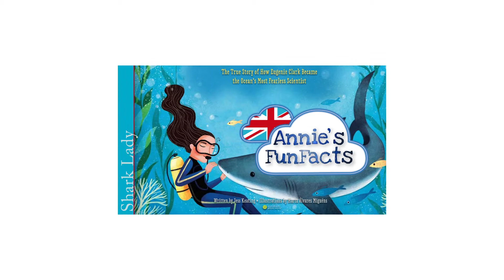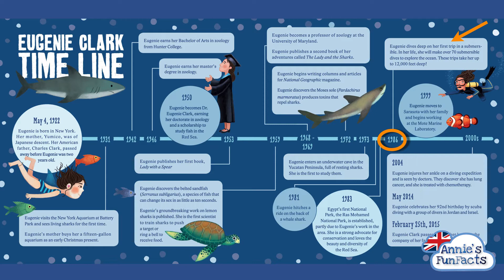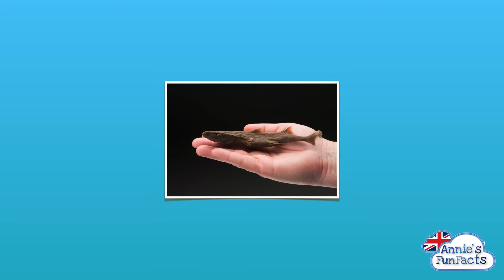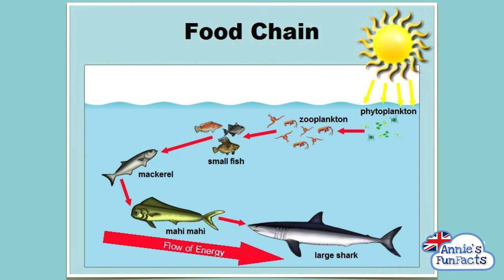Shark Lady - Fun Facts (based on the book by Jess Keating)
One of New York Times' Twelve Books for Feminist Boys and Girls!
This is the story of a woman who dared to dive, defy, discover, and inspire. This is the story of Shark Lady. One of the best science picture books for children, Shark Lady is a must for both teachers and parents alike!
An Amazon Best Book of the Month
Named a Best Children's Book of 2017 by Parents magazine

Shark Lady: The Daring Tale of How Eugenie Clark Dove Into History by Jess Keating, illustrated by Marta Alvarez Miguens
40 pages, Sourcebooks, Inc
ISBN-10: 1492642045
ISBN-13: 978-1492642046